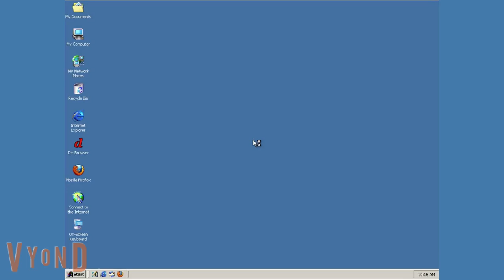Windows 2000 Hotel's grand opening!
Note: This wasn't used in reality.